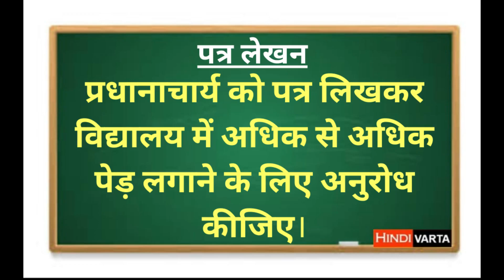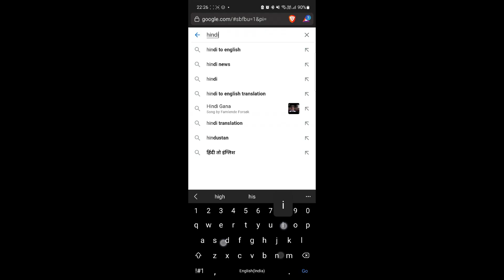प्रधानाचार्य को पत्र लिखकर विद्यालय में अधिक से अधिक पेड़ लगाने के लिए अनुरोध कीजिए | पत्र लेखन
Pradhanacharya ko patra likhkar vidyalay mein adhik se adhik ped lagane ke liye anurodh kijiye.
Write a letter to the principal requesting him to plant more and more trees in the school.
प्रधानाचार्य को पत्र लिखकर विद्यालय में अधिक से अधिक पेड़ लगाने के लिए अनुरोध कीजिए।